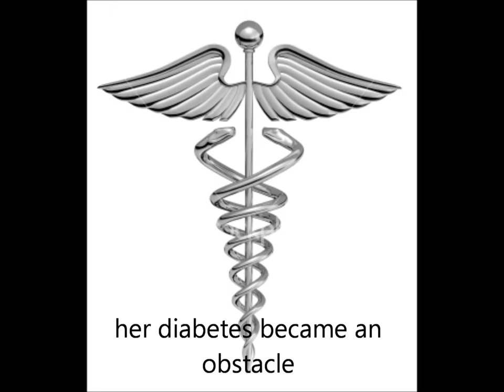sonia sotomayor movie maker